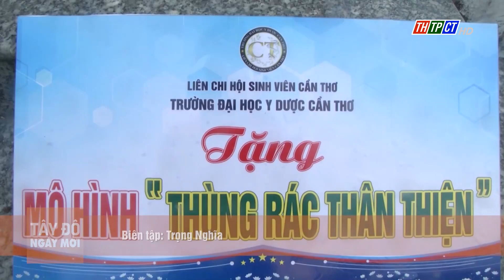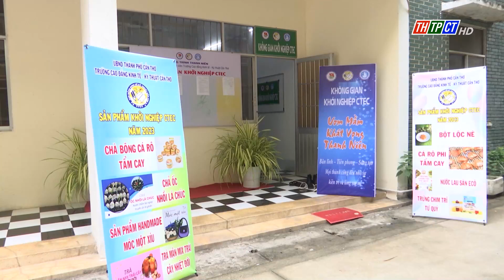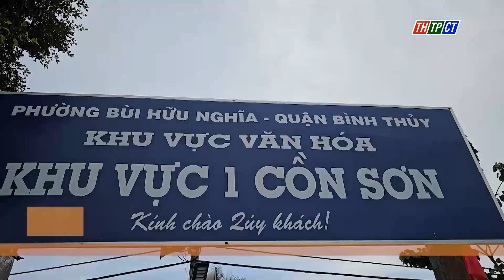Tây Đô ngày mới 15/10/2023 | Cần Thơ TV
Mời quý khán giả theo dõi chương trình Tây Đô ngày mới  của Đài Phát thanh và Truyền hình thành phố Cần Thơ. Chương trình có những nội dung:
01:19 Thủ tướng tiếp xúc cử tri tuổi trẻ Cần Thơ
05:21 “Thủ lĩnh thanh niên” của Tp. Cần Thơ nhận giải thưởng “15 tháng 10”
06:02 Gần 55.500 sinh viên được tư vấn hướng nghiệp
06:39 Bổ sung 5 nhóm đối tượng tham gia bảo hiểm xã hội bắt buộc
07:23 Dự thảo hướng dẫn kỹ thuật phân loại chất thải rắn sinh hoạt
08:46 TP. Cần Thơ thực hiện các giải pháp bảo vệ môi trường đô thị
09:30 Cá Tra Việt Nam xuất khẩu sang mỹ đạt 190 triệu USD
10:17 TP. Cần Thơ thả nuôi hơn 7.800ha thủy sản
10:57 Cần Thơ cứu sống bệnh nhân vết thương thấu bụng, hoại tử ruột nguy kịch
11:53 Tình nguyện vì sức khỏe người dân
14:53 Nét đẹp văn hóa ghe Ngo
18:16 Trái cây xứ cồn
21:45 Liên hoan các Câu lạc bộ đội nhóm

CanthoTV truyenhinhcantho thtpct thoisu tintuc tinnong tinhot cantho tincovid covid-19 covidhomnayMời quý khán giả theo dõi chương trình của Đài Phát thanh và Truyền hình thành phố Cần Thơ.